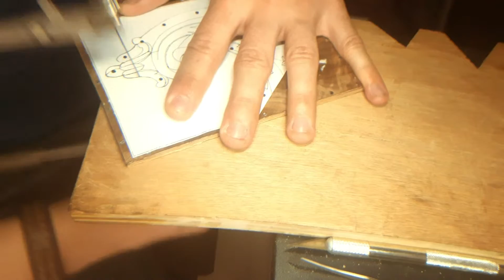Marqueterie - Découpe bocfil / Maquetry - Jewelry saw cutting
Découpage du fond au bocfil, technique élément par élément.